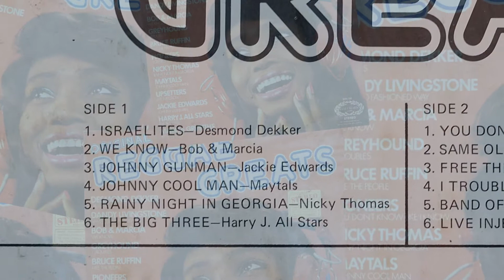Johnny Gunman - Jackie Edwards (1971)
The audio is taken from my copy of Hallmark's Original Reggae Greats, a licensing deal between Trojan and Hallmark, issued in 1972. The original single was released on Bread in 1971. It is a short track of about 2 mins 15 secs. A nice example of reggae of the era and of the rude boy/gunman subject matter that was often a theme.